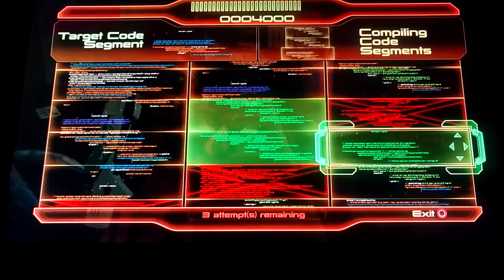Sentinel Slayer Insanity/ Recruiting Grunt 4/ Shockwave shocked mercs/ Mass Effect 2